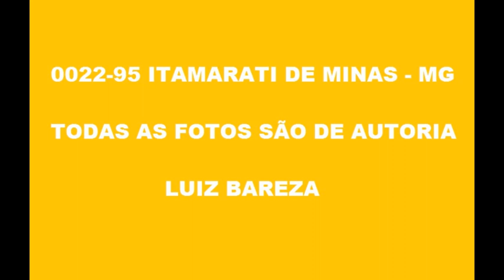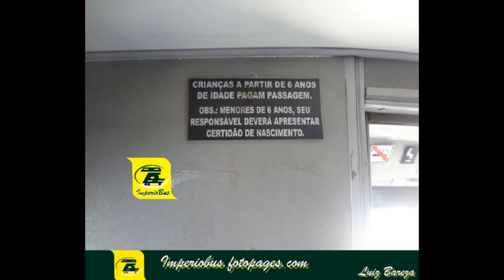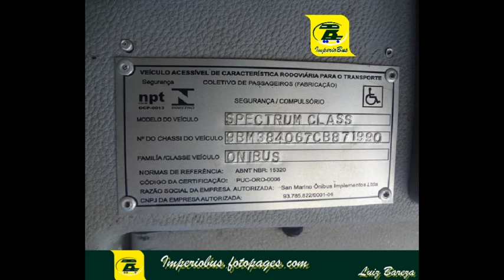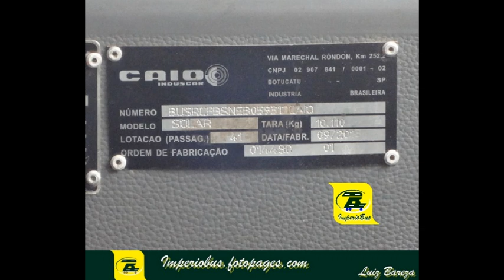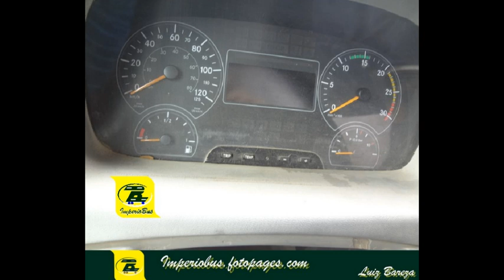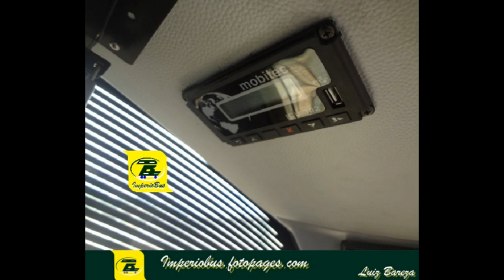0022 95 FOTOS EM ITAMARATI DE MINAS MG